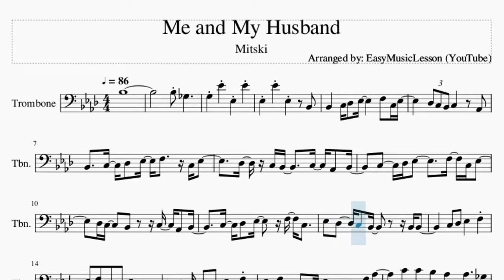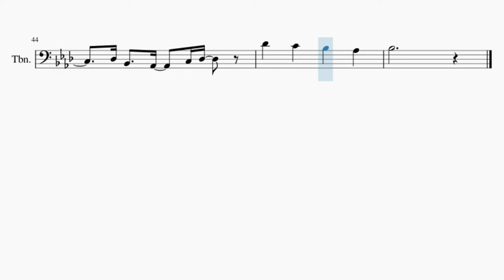Trombone Sheet Music: How to play Me and My Husband by Mitski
Comment and let us know how the videos have helped you. It keeps us going! :)Here is a sheet music/tab video on the song Me and My Husband by Mitski on the trombone. A trombone sheet music arrangement which is transposed to notes that are easily played by trombone, for the song Me and My Husband by Mitski.

EasyMusicLesson teaches you to play the your favorite instrument, through well-arranged sheet music so that you too can learn how to play Me and My Husband by Mitski on the trombone as fast as you can. A trombone sheet music with backing tracks to help your play the song better.

Chords of Trombone arrangement:
Gb Maj   Gb Maj   Ab Maj   Eb Maj   Eb Maj   Eb Maj   Ab Maj
F Maj   Bb Maj   Eb Maj   Ab Maj   F Maj   Bb Maj   Eb Maj
Ab Maj   F Maj   Bb Maj   Eb Maj   Ab Maj   F Maj   Bb Maj
Gb Maj   Gb Maj   Ab Maj   Eb Maj   F Dom 7   Gb Maj   Ab Maj
F Maj   Bb Maj   Eb Maj   Ab Maj   Eb Maj   Db Maj   Eb Maj
Ab Maj   Eb Maj   Db Maj   Gb Maj   Gb Maj   Ab Maj   Eb Maj
Eb Maj   F Maj   Gb Maj   Ab Maj   F Maj   Bb Maj   Eb Maj
Ab Maj   F Maj   Bb Maj   Gb Maj   Ab Maj   F Maj   Bb Maj
Ab Maj   Eb Maj   Db Maj   Eb Maj   Ab Maj   Eb Maj   Db Maj
Eb Maj

Melody notes of Trombone:
Bb3
Bb3 Gb3
G3 Eb4 Eb3 Eb4
Eb3 Eb4 Eb3   Bb2
Bb2   C3 Db3 Eb3     F3 C3 Eb3
Db3 C3 Bb2 C3   Ab2
Db3 C3 Bb2   C3 Ab2 Bb2
C3   Db3 Eb3     F3 C3 Eb3
C3 Db3 Eb3   F3 C3
Eb3 Db3   C3 Bb2     Bb2 Bb2
C3 Db3 Eb3   F3
Eb3 F3 Bb2 Ab2 Eb3   Db3
Bb2 C3 Db3 Eb3   F3
Eb3 F3 Bb2   Ab2 Eb3 Db3   F3 Ab3
C4 C4 Bb3 Ab3   Ab3   Gb3
F3 Eb3   Gb3     F3 Db3 Db3
C3 Bb2   Eb3   Db3   C3
Db3 Bb2   Ab2 C3 Db3   Db3
Db3 Bb2   Ab2 C3 Db3     C3
Db4   C4   Bb3   Ab3
Eb4   Db4   C4 Db4   C4
Bb3 Bb3 C4 Db4     Bb3 C4 Db4
Bb3 C4 Db4 Bb3 Ab3   Bb2 Bb2
Db3 C3 Bb2   C3   Bb2
C3 Db3 Eb3   F3   Eb3
Db3 C3   Db3   F3 Ab3 C4
C4 Bb3   Ab3   Ab3 Gb3 F3
F3 Eb3 Gb3   F3 Eb3 Db3 Db3
Bb2 Bb2 Eb3   F3
Db3 Bb2   Ab2   C3 Db3
Bb3